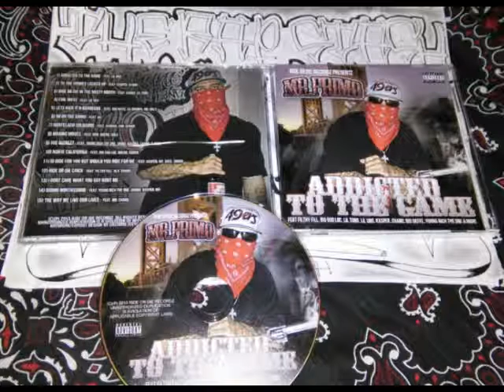Making Moves By Mr Primo Ft Hen , Guero & Dola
Ride Or Die Recordz Presentz
Addicted To The Game By Mr. Primo
Northern California Norteno Rap Album (2013)